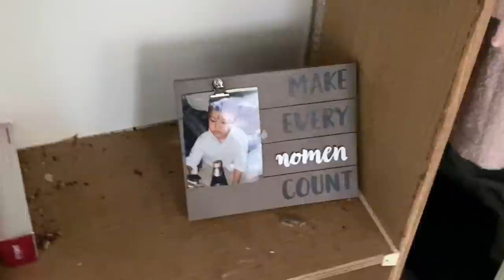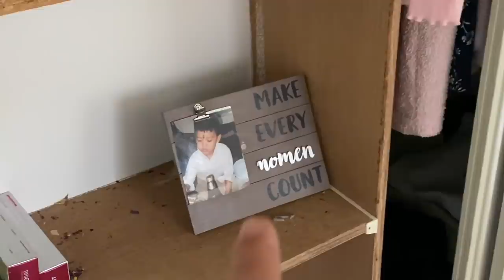Nepali student moving out😭 / moving vlog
Ahhhh I just want my bed here

FAQs
Norchen:
How old are you you - 22
What do you use to film - my phone *LOL*
What do you use to edit - InShot (phone)
                                       - iMovie ( computer)